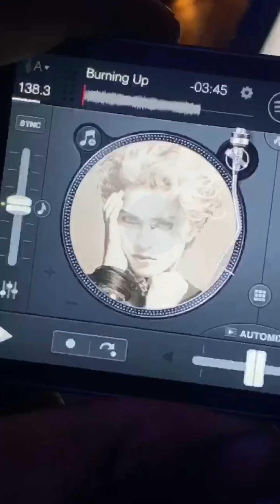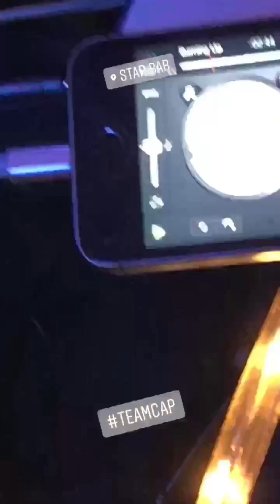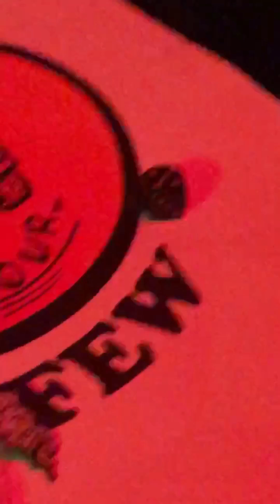DOWN SOUTH SHOWDOWN ATL 2018 (Instagram Stories compilation, Adam Anzio POV)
This is a POV from the eyes (phone camera lens) of Adam Anzio. From the Down South Showdown.

Featuring a reunion of THE HEART ATTACKS!